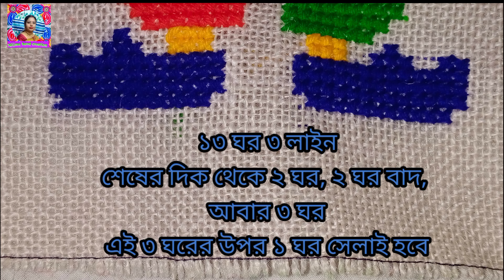আসন সেলাই ডিজাইন/জোকার ডিজাইন/ নতুন নকশা/Ason Selai/Cross Stitch Joker Ason Design /workeducation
Today I am going to show you, how to make a Cross Stitch Ason design. It is a Joker Design Work on Ason Selai Design.You can do This Joker Design Ason Selai Design . It is also for Beginners Tutorial Video.For making This Ason  Design/নকশা you need-
1. A Jute cloth
2. Colourfull wools
3. A needle
4. A scissor